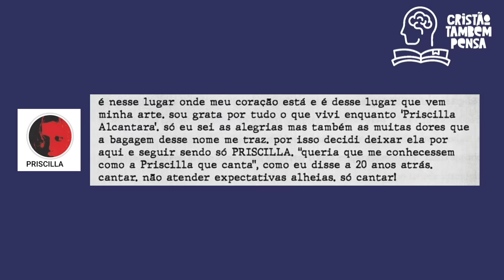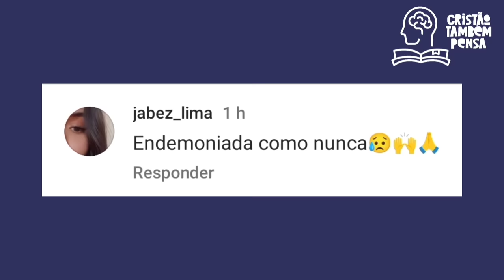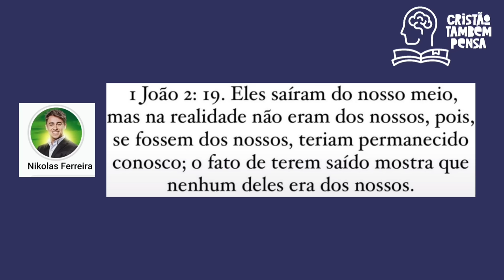Priscilla Alcântara assusta com nova aparência no Prêmio Multishow e Nikolas Ferreira comenta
Priscilla Alcântara anuncia nova era em sua carreira e aparece som novo visual no Prêmio Multishow 2023 da rede Globo. Nikolas Ferreira e pastor Anderson Silva comentam.
🌕Já nos acompanha em nossos instagram?